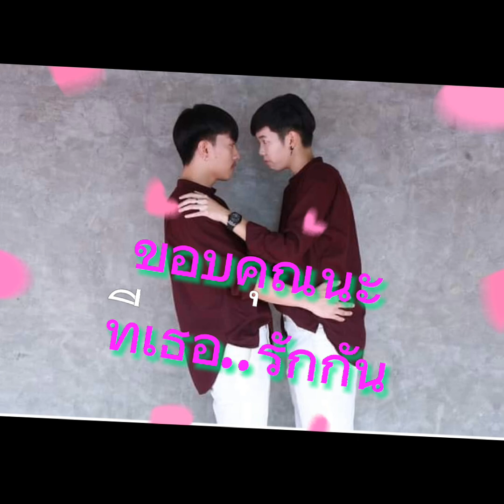นุ๊กปาย ขอบคุณที่อยู่ข้างๆกันเสมอ💓